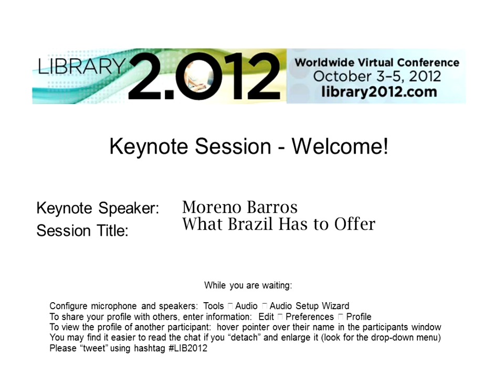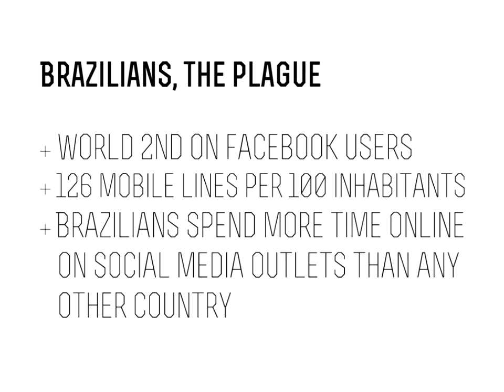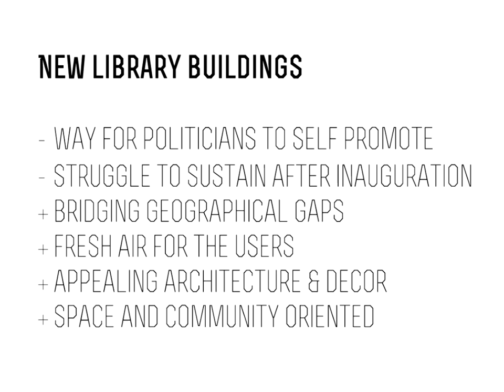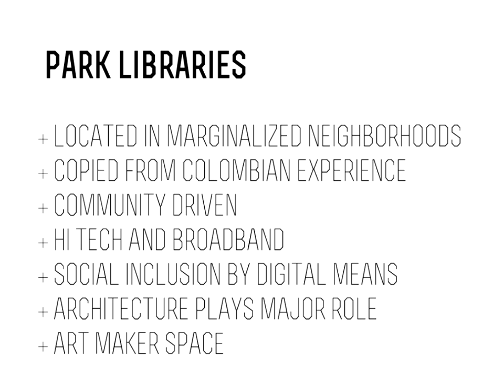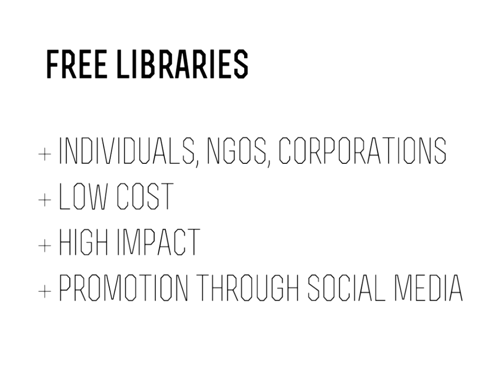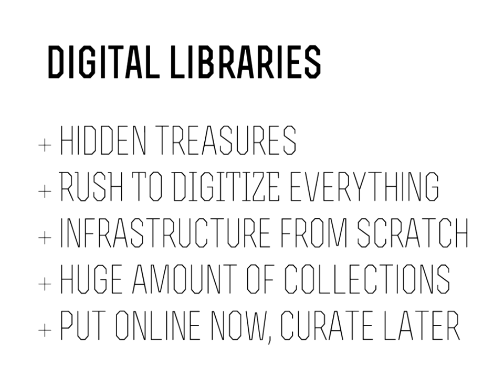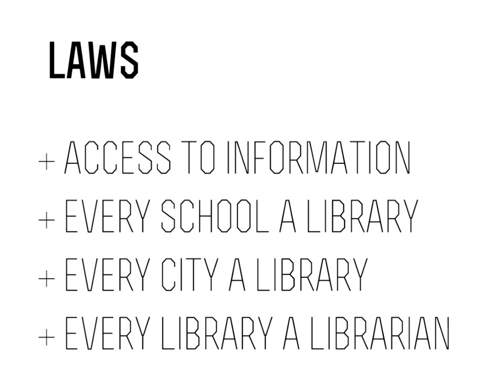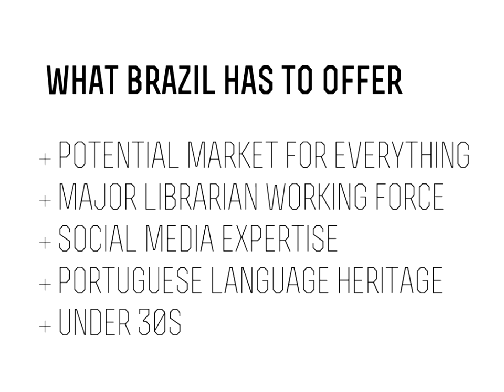Moreno Barros: What Brazil Has to Offer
Keynote Description: In this talk I will offer an overview of libraries in Brazil, comprising the new public information policies, library-related technologies, efforts on digital libraries, social media and a brief profile of librarians.

Moreno is a librarian at the Technology Center at the Universidade Federal do Rio de Janeiro. He is also a consultant for the National System of Public Libraries in Brazil and teaches at the UNIRIO library school. Has a master in Information Science from IBICT and is currently finishing his doctorate in Scientific Communication at UFRJ.

Barros is one of the most prominent social media librarians in Brazil. He's on a 10 year long run editing a blog on library stuff (bsf.org.br).

In 2011 he hosted a version of BarCamp unconference for Librarians, called BiblioCamp, at a public library in one the favelas in Rio. You can see more about his projects at morenobarros.com and follow him